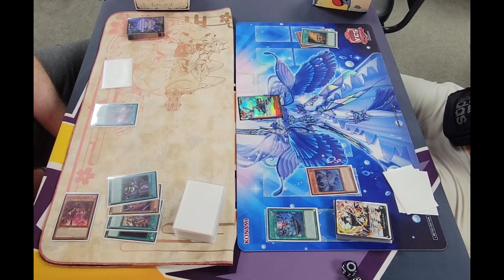Branded Bystial VS Snake-Eye MAY 2024 Yu-Gi-Oh! [Zeeks Feature Match]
Zeeks Feature Match